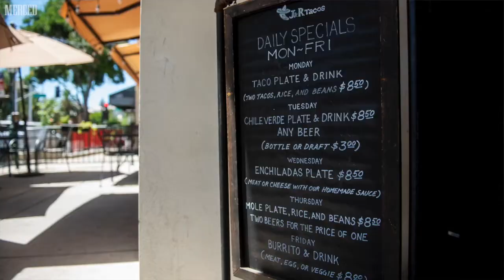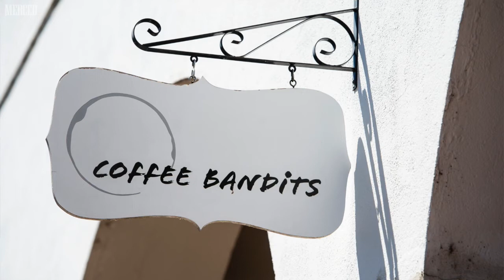Merced business owners talk about latest round of COVID-19 closures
California Gov. Gavin Newsom directed 19 counties, including Merced, to shut down bars and indoor dining at restaurants for at least the next three weeks following a surge in coronavirus cases, on Wednesday, July 1, 2020.

Video by: Andrew Kuhn